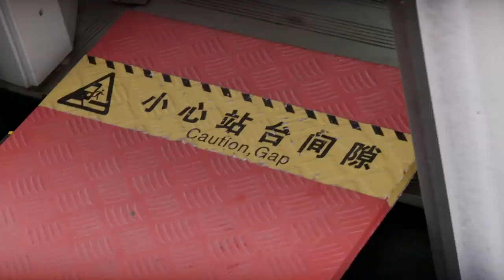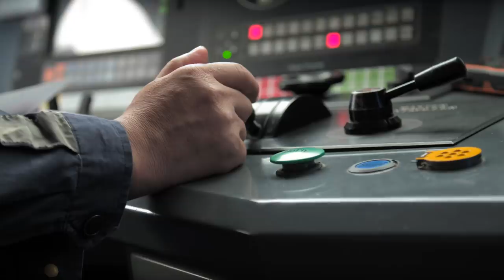Full Frame: Kenya's Standard Gauge Railway